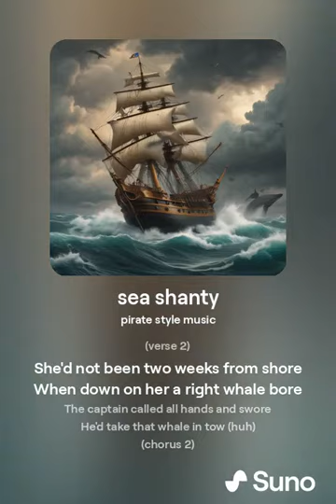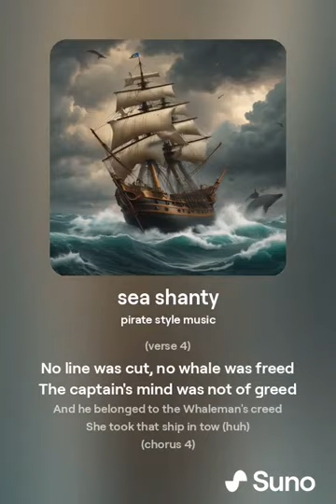sea shanty ai version